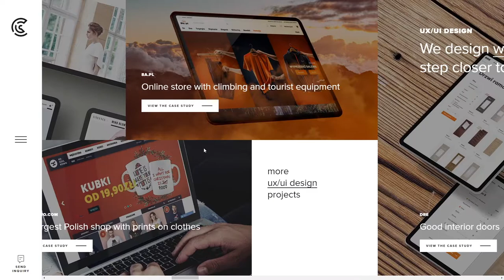CHALLENGE Studio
CHALLENGE Studio By CHALLENGE Studio From Poland
We are agency specializing in the graphic design and visual communication. We rely on our skills and experience gained in: corporate identity, web design, application design, packaging design and design for the e-commerce market.